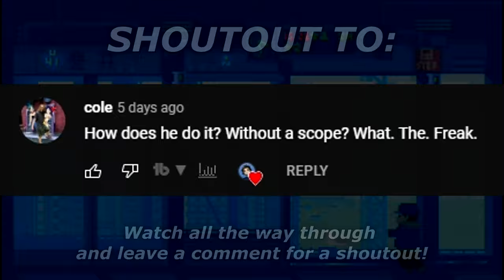400,000 Sniper Rifle Kills on Black Ops Cold War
400,000 Sniper Rifle Kills on Black Ops Cold War

0:00 - 0:45 Introduction
0:46 - 1:43 Season 1
1:43 - 3:05 Season 2
3:05 - 4:16 Season 3
4:16  - 5:16 Season 4
5:16 - 6:20 Season 5
6:20 - 7:31 Season 6
7:31 - 8:25 Year 2
8:25 Outro

MASTER PRESTIGE sniping..
prestige master
900 hours of sniping experience on cold war..
SNIPING IN THE VANGUARD BETA (COD: VANGUARD GAMEPLAY)
I have 1000 Kill Chains
NEW MAPS Slums, Echelon & Showroom in Black Ops Cold War
NEW Faceoff 6v6 Gamemode
NEW 12V12 Moshpit Gamemode
Cold War Cronus Zen Accusations
Cold War Hackusations
prestige master season 6
I got banned because of my snipes.. (black ops cold war)
NEW MAPS Deprogram, Amerika & Gluboko in Black Ops Cold War
Cold War Hackusations
Cold War Sniping Tips
FASTEST BEST LW3 Tundra Gameplay
FASTEST BEST Axial Arms 3x LW3 Tundra Class Setup
FASTEST BEST Pelington 703 Gameplay
2022 cold war settings
rileyizm